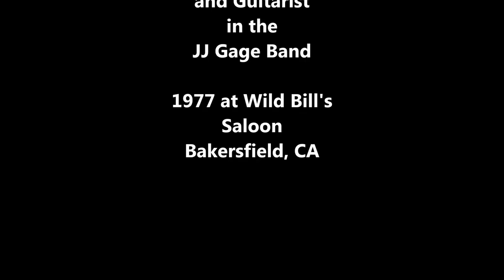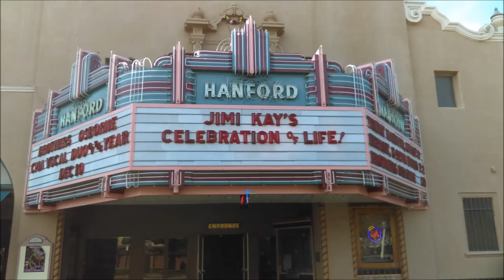Jim Kay - The Movie - Celebration of Life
CELEBRATION OF LIFE - Hosted by Jim Kay's (Kayajanian) children.  Held at the historic HANFORD FOX THEATER in Hanford, California on November 12th, 2016